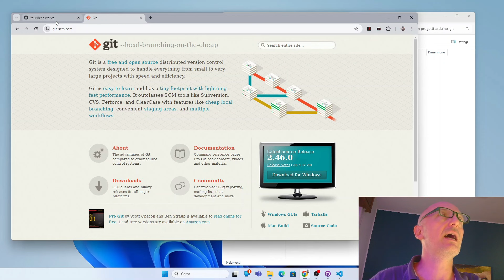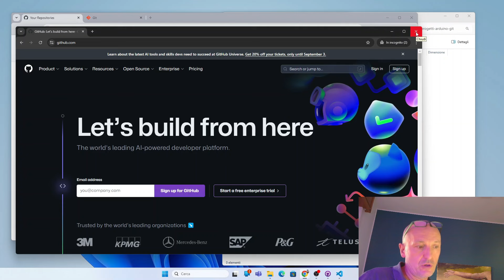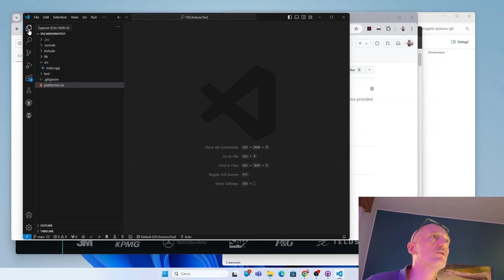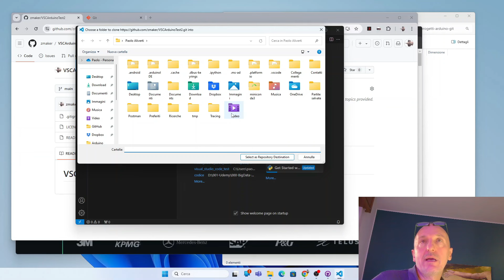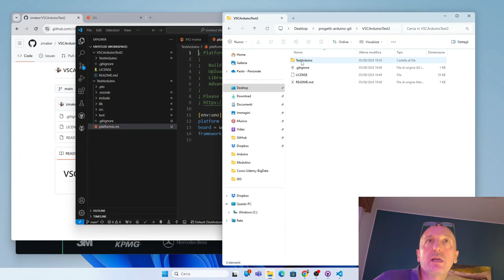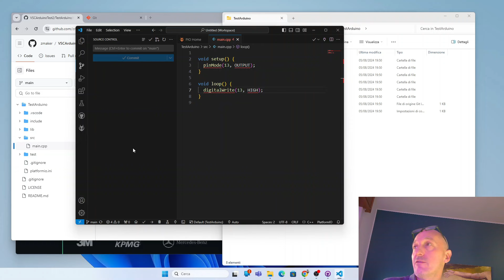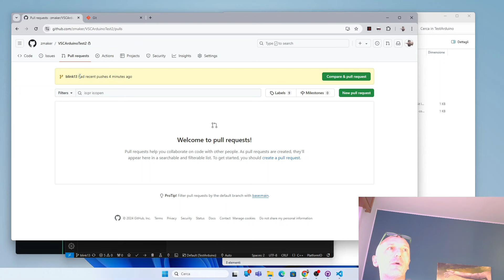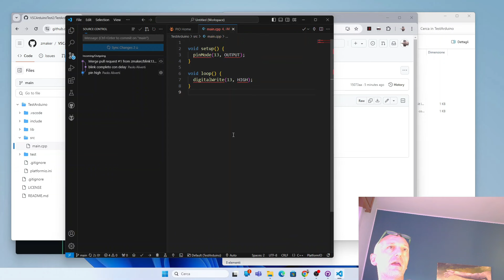Come gestire il codice di Visual Studio Code con Github - Versionamento del codice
Visual Studio Code può collegarsi direttamente a GitHub. Vediamo come muovere i primi passi per la gestione del codice e delle revisioni.